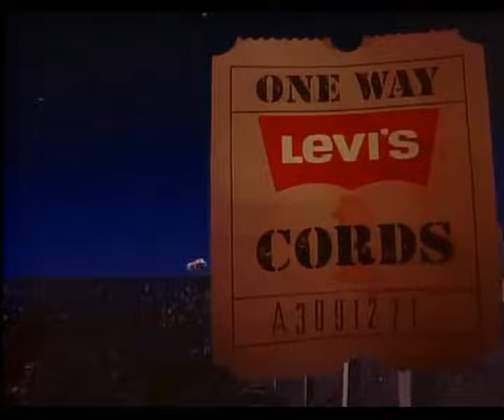TELEVISION COMMERCIALS - LEVI'S "ONE WAY" (1984) & "WORKING MAN" (1981)